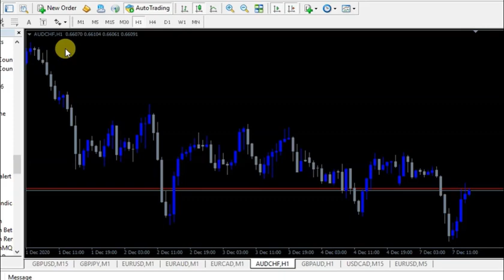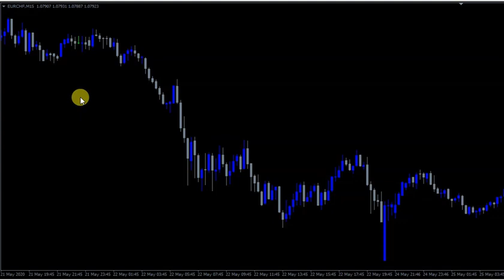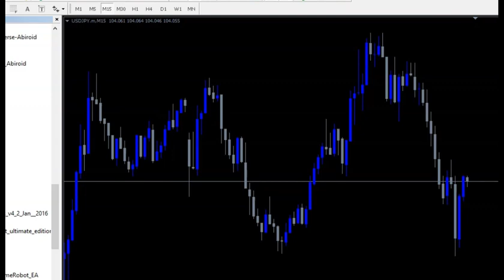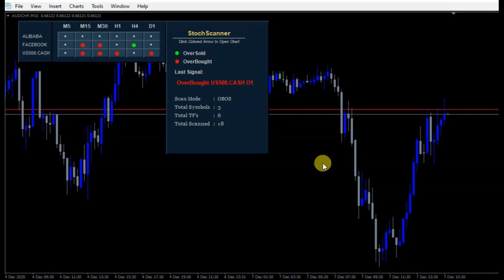StocScanner – Scan Stochastic on Multi Symbols and Multi Timeframes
What is Stochastic?

Stochastic is usefull indicator that is able to scan OverSold and OverBought price on the market or we can call it trend reversals Indicator.

Stochastic oscillators tend to vary around some mean price level, since they rely on an asset’s price history. The stochastic oscillator measures the momentum of price movements. Momentum is the rate of acceleration in price movement. The idea behind the stochastic indicator is that the momentum of an instrument’s price will often change before the price movement of the instrument actually changes direction. As a result, the indicator can be used to predict trend reversals.

We built “StocScanner” custom indicator that will scan stochastic on the various symbols and various timeframe at the same time. Only need to attach it on the single char and trader will see its signals from other symbols and timeframes. It shows arrows on the chart and clickable. Click arrow and appropriate chart will be opened following its symbol and timeframe on the list.

In case, trader want to save time , it will be helpful. No need to ‘waste’ time opening chart one by one and load it to get informations from this indicator. So trader can do something else to analyze market to get the best entry momentum.

StocScanner -3 scanning modes:

1. Mode Signal

It means the previous price of the period of time was on OverBought or OverSold and current price is out of Overbought or OverSold area.

2. Mode OverBought/OverSold

Indicator scans Overbought and OverSold . OverBought : current price is above level 80 and OverSold : current price  price below level 20

3.Mode Trend

Indicator scans current stochastic direction based on its lines, Main and signal.

You can see screenshots /videos for more details.

Features:

1. Clickable arrows to open the appropriate chart,

2. User friendly graphical interface

3. No limit symbols, Forex,Future,Metals,Indices,and more. All available symbols on the market watch

Setting:

1. Scans Symbols = Input for symbols separated by comma

2. Symbol Prefix = The prefix of symbol if any. This is at the beggining of  symbol name. E.g: p.EURUSD, prefix= p.

3. Symbol Suffix =  The prefix of symbol if any. This is at the end of symbol name. E.g: EURUSD.m, suffix=.m

4. Scans TimeFrames = Define timeframe here, separated by comma. Text format can be letter or number

example: 5,60,1440 or you can also type: M5,H1,D1, etc

5.  ScanMode =  Select scanning mode here as described above

6. KPeriod = The value of stochastic Kperiod

7.  DPeriod  = The value of  stochastic Dperiod

8.  Slowing =   The value of  stochastic Slowing

9.   PopUp Alert = If true, Indicator will provide alerts on on the current dekstop when the signal occurs

10.   Mobile Alert = If true, Indicator will provide alerts on mobile  appilcation when the signal occurs

11.   Email Alert =    If true, Indicator will send alerts to email when the signal occurs

Do let me know if you have any questions.

StochScanner

Why you need StochScanner?

You don’t need to open all charts, with only on a single chart you will get signals from all defined symbols and timeframes
Trader can be easily to make decision which symbol and timeframe is on the best opportunity.
Trader can install another favorite indicator whitout making the chart “overcrowded” that in some cases can make it confuse
Increase the level of your trading professionalism
MT4 Stochastic Scanner Multi Symbols Multi Timeframes

Please note that it may not work properly on MT4 strategy tester as it is a Multi Symbol and Multi Timeframe indicator. In this case you can try this way:

# Scan only 1 pair and 1 timeframe  then the pair is same with pair on strategy tester and  timeframe is same with timeframe on strategy tester